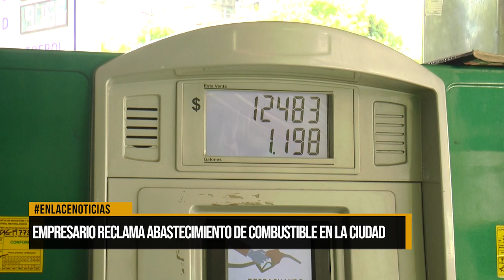Empresario reclama abastecimiento de combustible en la ciudad